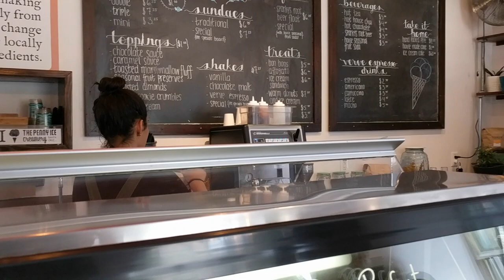Santa Cruz vlog extended | aug 2017